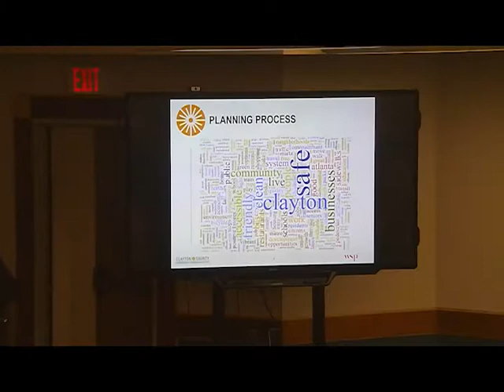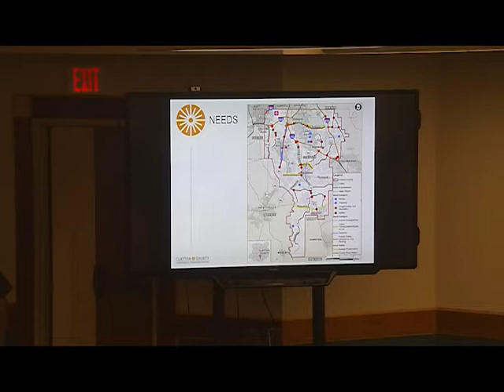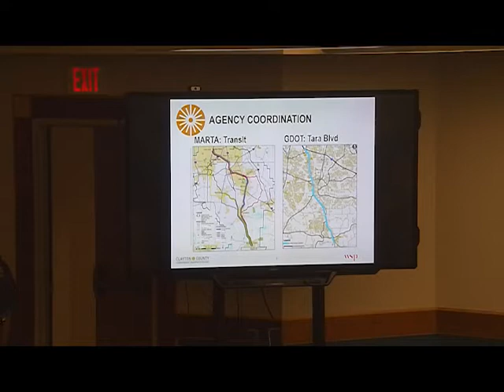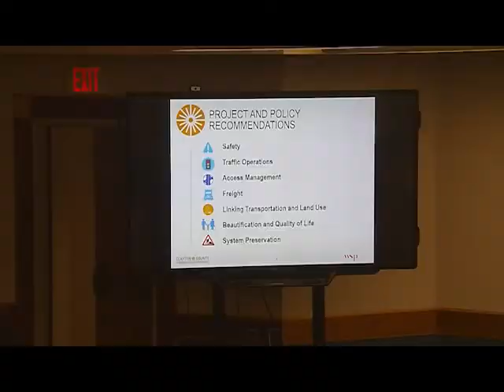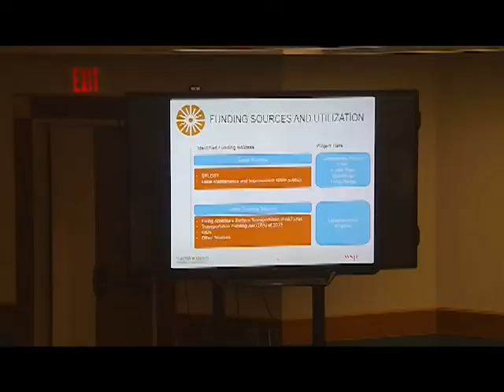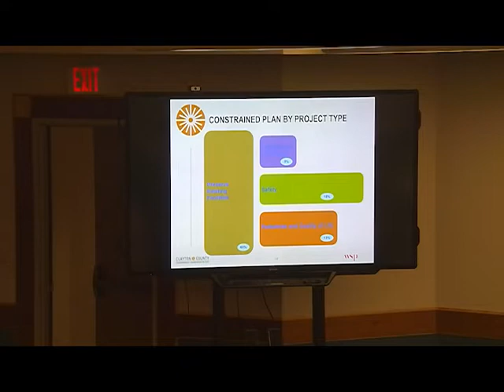Board of Commissioners Regular Business Meeting: Tuesday, June 19, 2018